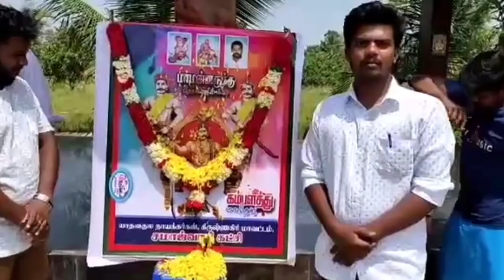Alagu muthu Kone Veerapandiya Kattabomman yadav வம்சம்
First freedom fighters

1)
 Maveeran Alagumuthu
Maveeran Alagumuthu Kone.jpg
Alagumuthu Kone statue at Egmore
Born
1710
Kattalankulam, India
Died
1757
Nadukaatur, India
Nationality
Tamil
Occupation
Chieftain, freedom fighter
Known for
Resistance to the British East India Company

Maveeran Alagumuthu Kone (1710–1757), from Kattalankulam in Thoothukudi District, was an early Chieftain and freedom fighter against the British presence in Tamil Nadu. Born into a Konar Yadava family, he became a military leader in the town of Ettayapuram, and was defeated in battle there against the British and Maruthanayagam's forces. He was executed in 1757.[12]He was considered as one the first freedom fighter of india and earliest Indian, tamlilian to show opposition for British rule and considered as First freedom fighter of India. Tamilnadu Government and The late chief minister J. Jayalailtha inaugurated his statute in Chennai, [13]opposite to The famous Egmore Railway station in his remembrance and his Birth date recognised every year by the tamilnadu government as a gesture to honour him

2)
Veerapandiya Kattabomman[1] was an 18th-century Telugu Palayakarrar and chieftain in Tamil Nadu, India. He refused to accept the sovereignty of the British East India Company and waged a war against them. He was captured by the British with the help of the ruler of the kingdom of Pudukottai, Vijaya Raghunatha Tondaiman, and at the age of 39 he was hanged at Kayathar on 16 October 1799.[2]

Veerapandiya Kattabomman
Palaiyakkarar of tenkasi
Veerapandiya Kattabomman 1999 stamp of India.jpg
Veerapandiya Kattabomman on a 1999 stamp
Reign
Ended 16 October 1799
Successor
British Rule
Born
3 January 1760
Panchalankurichi, India
Died
16 October 1799 (aged 39)
Kayathar, India
Spouse
Jakkammal[citation needed]
Father
Jagaveera Kattabomman[citation needed]
Mother
Arumugathammal[citation needed]
He was a Vatuka (northerner), a loose term for a group of Telugu-speaking castes which includes families who claim to have moved south to settle in the arid Tirunelveli region after the collapse of the Nayakar dynasty -controlled Vijayanagara Empire in 1565. They had previously had some prominence in the imperial court and may have been adept at farming in dry conditions, although it is also possible that they had no choice but to settle where they did because the other significant community of Tirunelveli – the Maravars – had already occupied the more favourable areas. Kattabomman was a member of the Kambalatar caste, with the other two Vadugan communities being the Kammavars and the Reddies.[3]